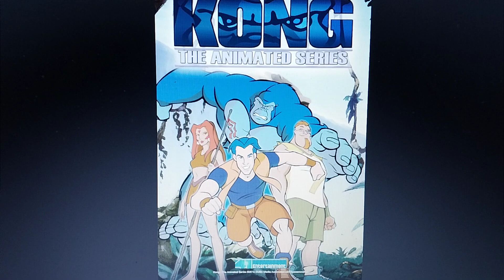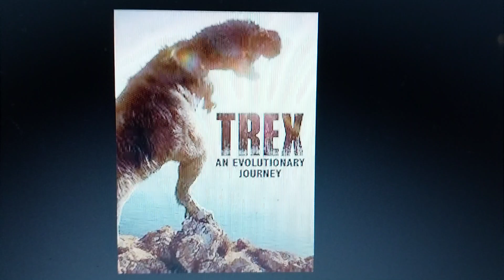Ankylosaurus appearance in media part 4